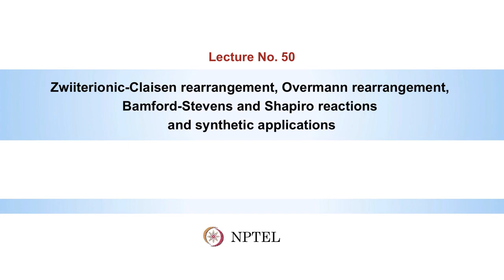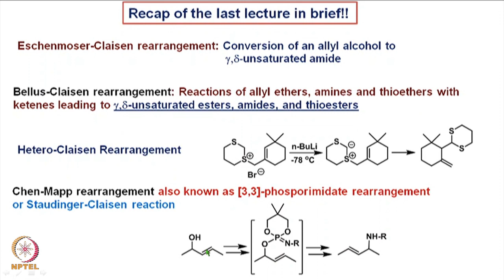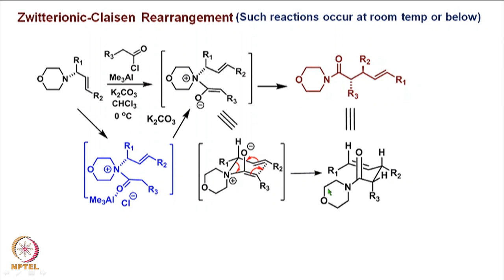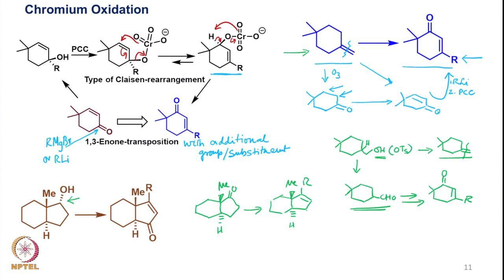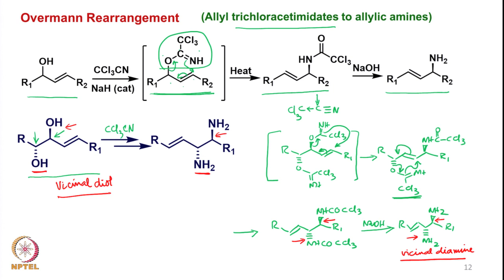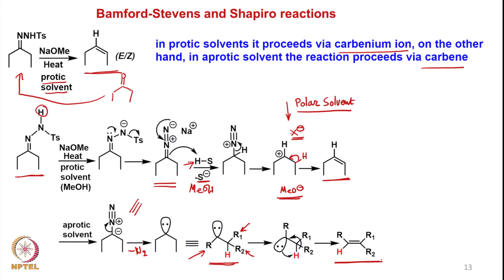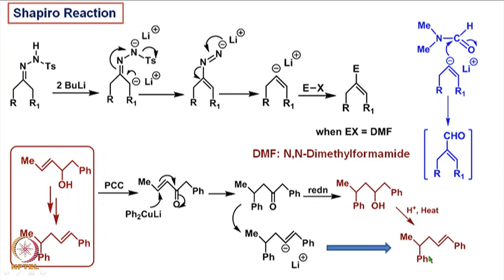Week 10 : Lecture 50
LECTURE 50 : ZWITTERIONIC-CLAISEN REARRANGEMENT, OVERMANN REARRANGEMENT, BAMFORD-STEVENS AND SHAPIRO REACTIONS AND SYNTHETIC APPLICATIONS